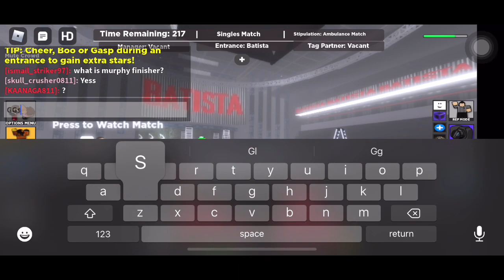Batista Wins WWE Championship!! On WWE RP By 444_Chat!!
-Batista Wins WWE Champion!!
-Hoped You Guys Enjoyed!!